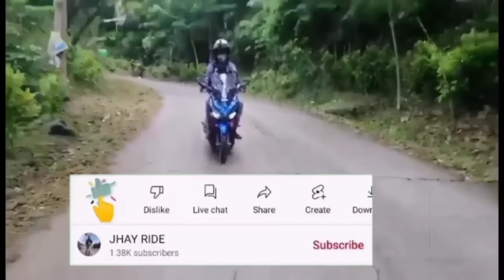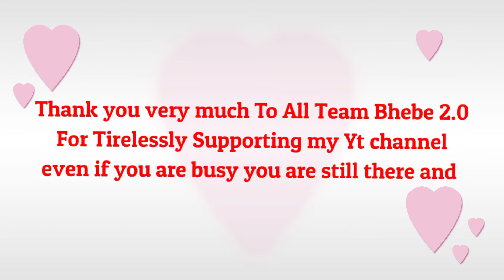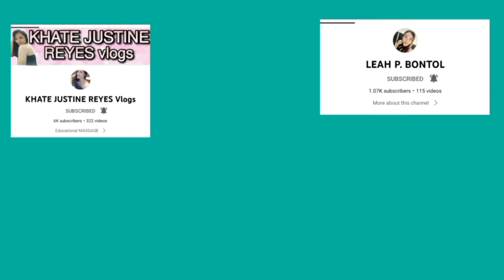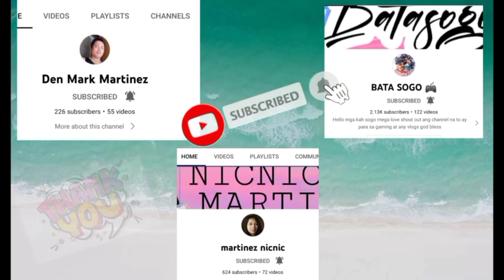MARAMING SALAMAT TO ALL MY FRIENDS IN YT WORLD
Maraming salamat mga ka JHAY RIDE sa support Ng aking mga video at Team Bhebe 2.0
always be there in my video...
please pahinge Naman Ng thumbs up at sa